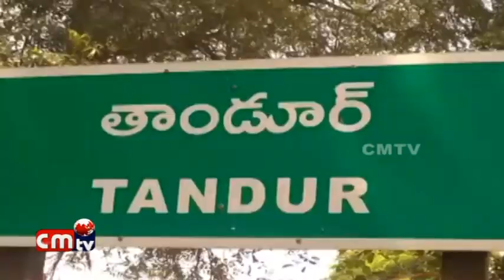MNCL Lo Prashanthanga Konasaguthunna Ennikalu //CMTV News